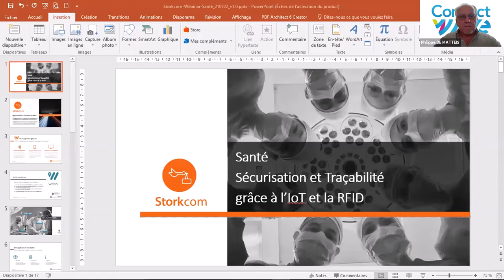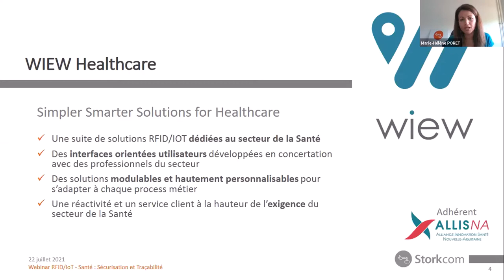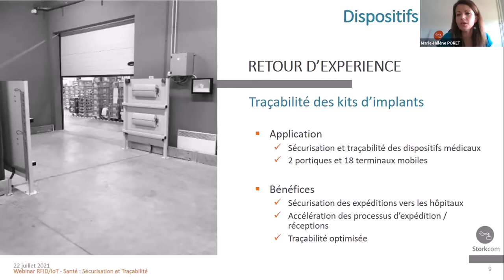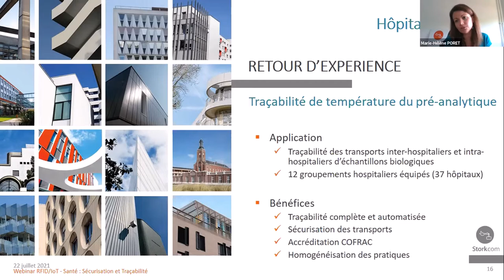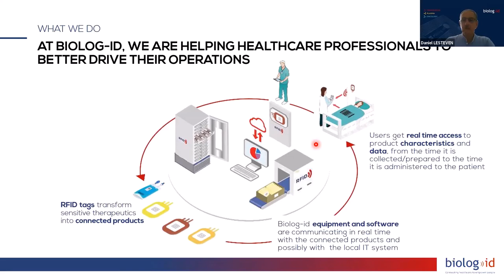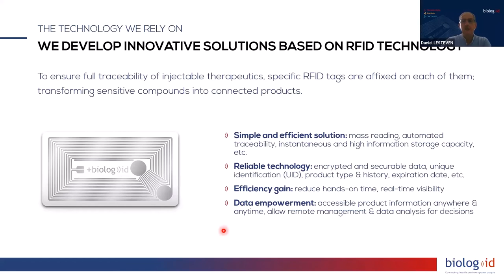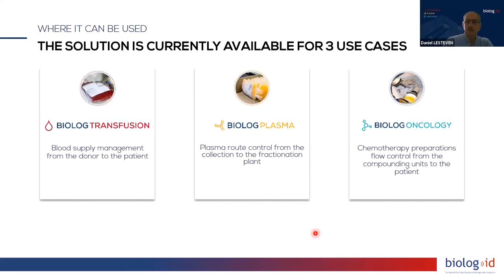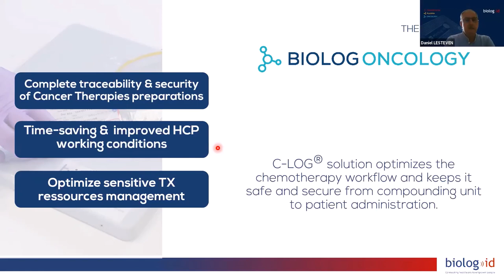Webinar “Santé : sécurisation et traçabilité grâce à l’IoT et la RFID“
Connectwave a organisé le webinar “Santé : sécurisation et traçabilité grâce à l’IoT et la RFID“ aux côtés de BIOLOG-ID et STORKCOM.

Dans ce webinar, prenez connaissance de cas d’usages IoT/ RFID dans les hôpitaux, les cliniques, les centres de transfusion sanguine, les laboratoires et tous les établissements de santé publics ou privés :
- Gestion de flux logistiques
- Localisation d’équipements
- Traçabilité de température
- Suivi en temps réel des matériels, des médicaments ou des échantillons biologiques
- Amélioration de l’utilisation des ressources pour les produits sensibles
- Sécurisation de l’administration des produits sensibles aux patients
- Gestion de contenants
- Améliorer les soins aux patients
- Apporter plus de fiabilité et d’efficacité
- Libérer du temps pour les soins aux patients